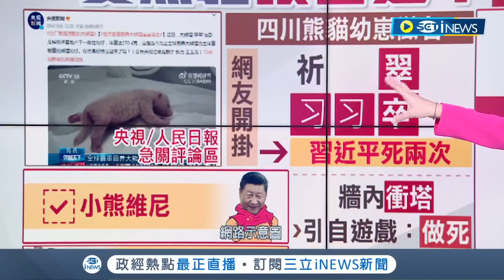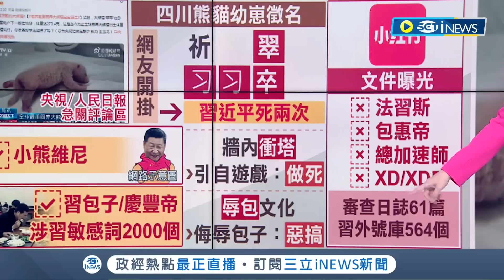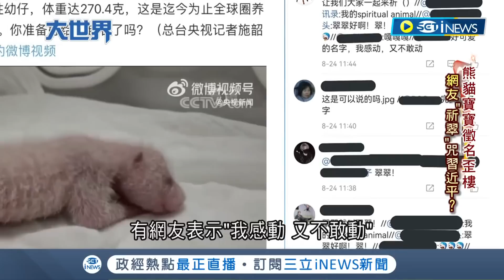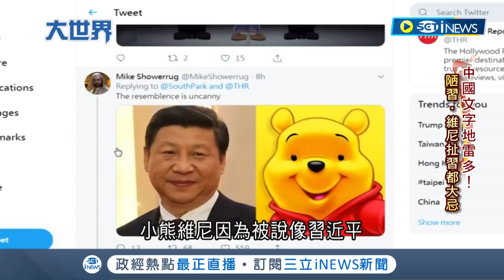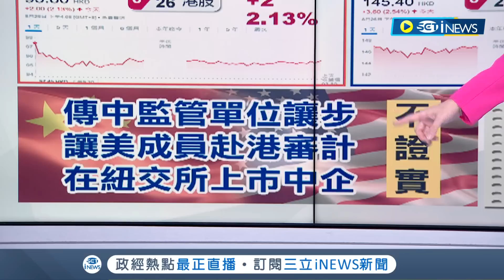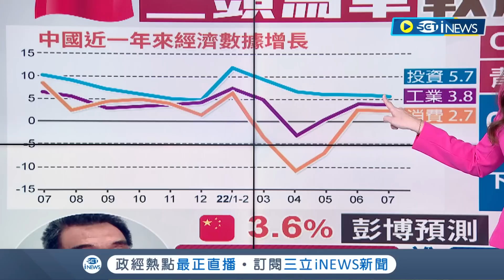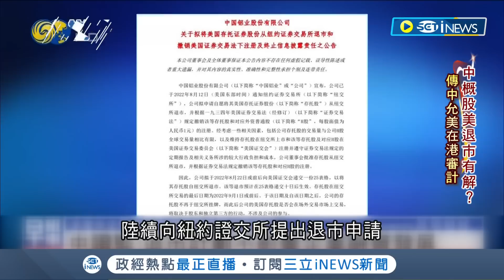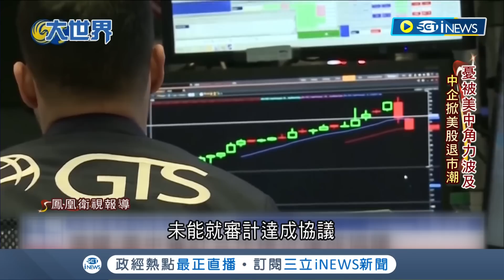國寶終結習近平王朝？小熊貓命名"祈翠"咒快死 觸動習近平敏感神經 官媒急關留言滅火 胡錫進大膽"胡"說 清零看不到頭恐成人民造反理由？│主播苑曉琬│【大世界新聞】20220826│三立iNEWS